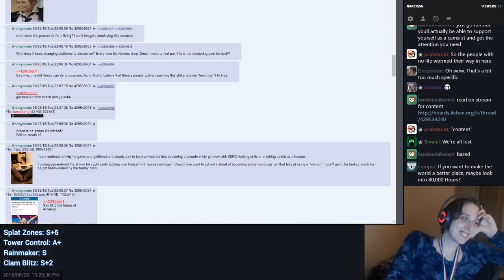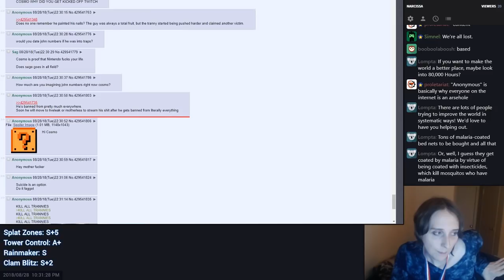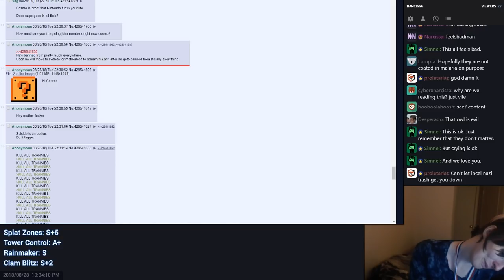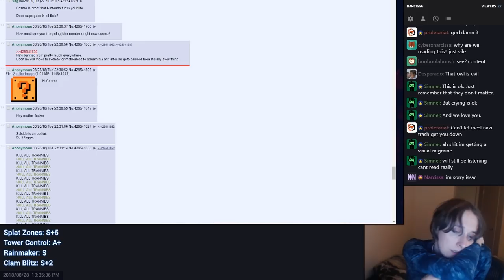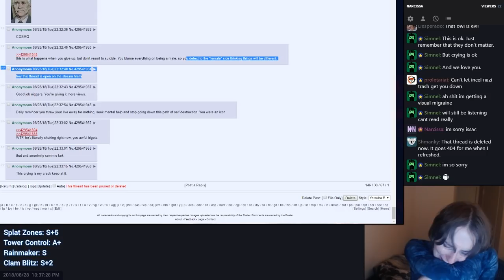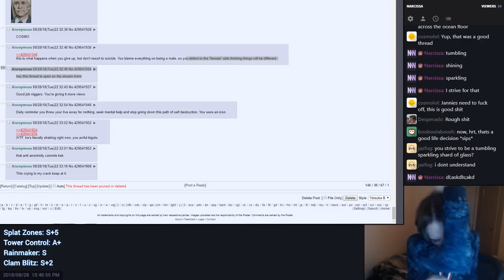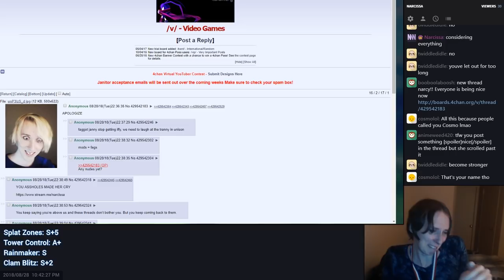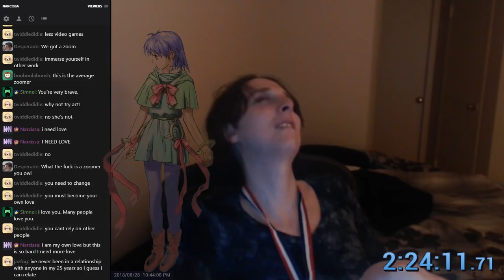4chan /v/ bullies Narcissa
D:
don't bully Narci!! Narci needs love!!